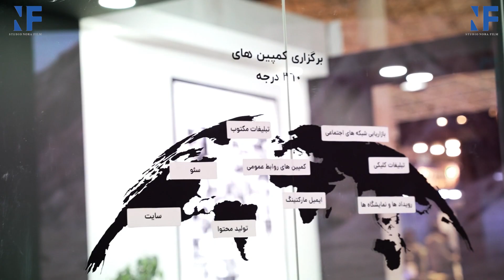نمایشگاه ریتیل شو / Show retail exhibition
استودیو نورافیلم با افتخار تقدیم می کند

تیزر تبلیغاتی ریتیل شو نمایشگاه بین و المللی ( توسعه تجارت الکترونیک نوظهور )

به کانال رسمی تصاویر استودیو نورا فیلم خوش آمدید.
اکنون برای آخرین تیزر ها ، فیلم ها ، برنامه ها و... ما مشترک شوید